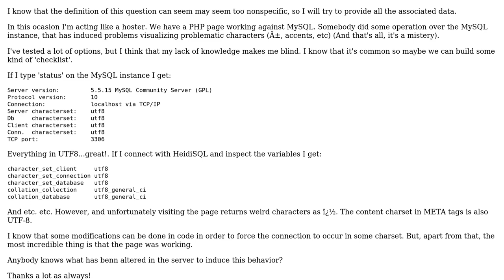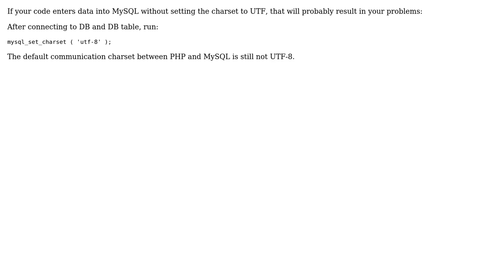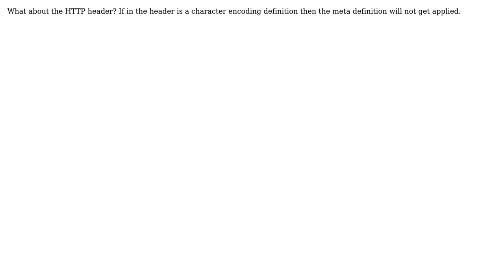Codification problems (and basics) with MySQL (2 Solutions!!)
Codification problems (and basics) with MySQL

With thanks & praise to God, and with thanks to the many people who have made this project possible! | Content (except music & images) licensed under CC BY-SA | Music | Images & others | With thanks to user Peter Kiss user Jacob user fred2 and the Stack Exchange Network Trademarks are property of their respective owners. You are responsible for your own actions.